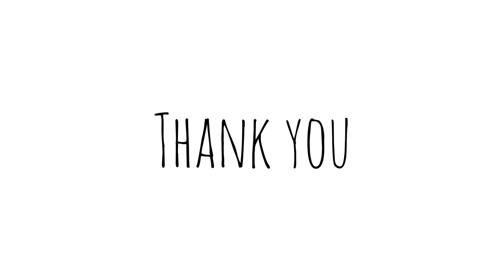Lemme see you WALK | Final Project